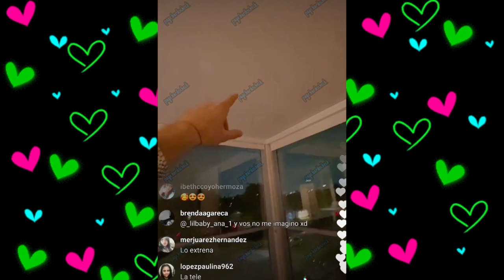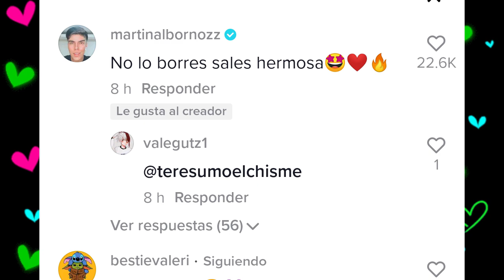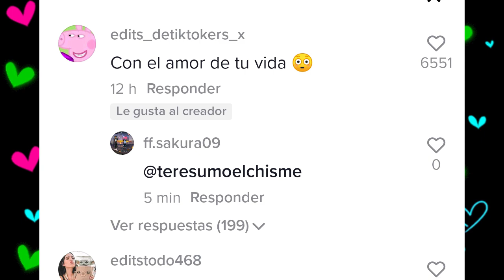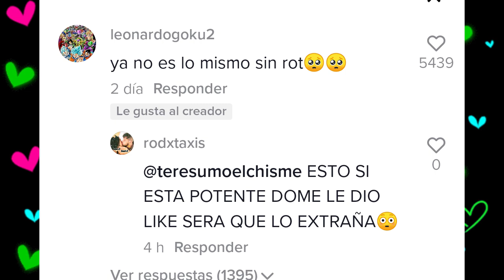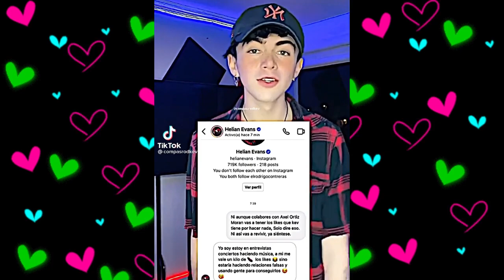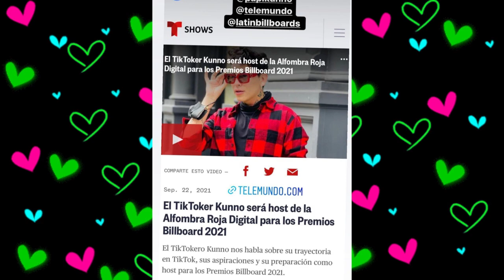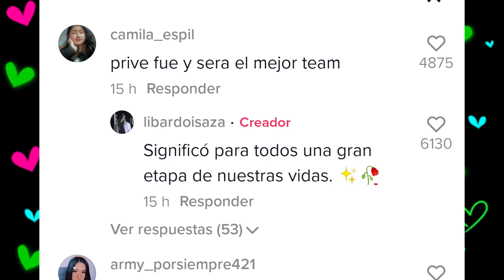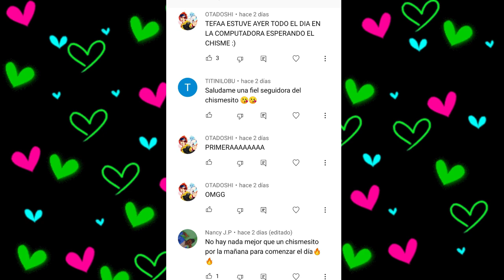CHISMESUMO#169(PART2) ROD defiende a KEVLEX y AUGUS/ PRIVE se terminó/ STIVEX comenta a IAMFER y más